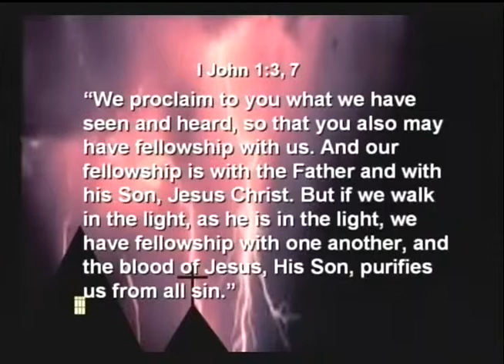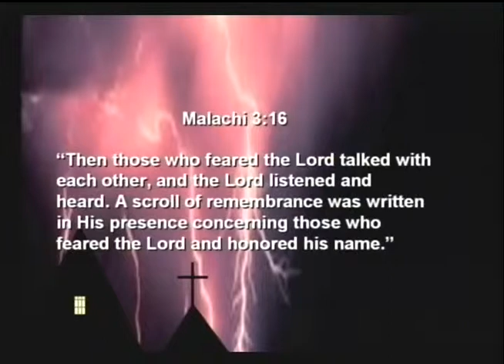WHY CHRISTIAN FELLOWSHIP IS SO IMPORTANT - Part One